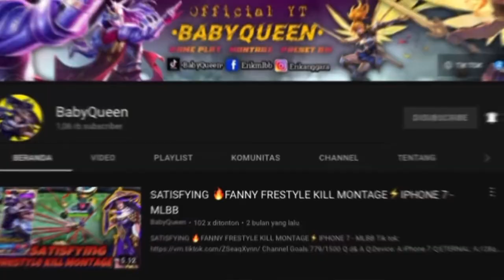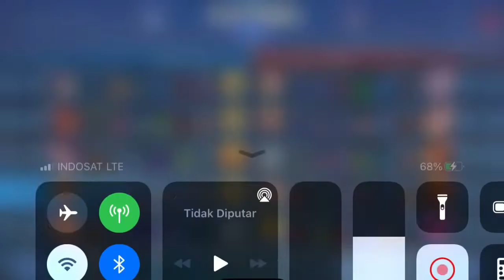iPhone 7 Test main Fanny di pertengahan tahun 2022!!WORK??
Channel Goals:779/1500

Q & A

Q:Device
A:iPhone 7

Q:ETERNAL
A:128gb

Q:Is iPhone 7 still worth playing?
A: Really worth it, I swear

Q: If you play with the battery, how many matches can there be?

A:3-4 Match, depending on the bra.

Q: Does the cellphone get hot easily, bro?

A: Yes, bro, you have to use a fan to eat it every time you play.

Q: If you don't use a fan, does it get loud?

A: It's very loud, bro, you have to be ready to eat the fan every time you play

A:Fanny

A: Indonesia

Q: How to be fasthand?

A: VN

IN THIS VIDEO:
BabyQueen
Fanny BabyQueen
Fanny fasthand
Fanny top global
Fanny game PLAY
Game PLAY Fanny iPhone 7
MONTAGE Fanny
Fanny frestyle kill
Fanny frestyle lurus
Fanny slowhand
Fanny MONTAGE iPhone 7
Fanny game PLAY iPhone 7
Test main ml di iPhone 7
Mobile Legends
Ling Savage
Ling BagasDC
Ling FastHand
Ling Slowhand
Ling Freestyle
Ling Insane Movement
Ling Maniac
Ling Indonesia
Ling Youtuber
Ling Tiktok